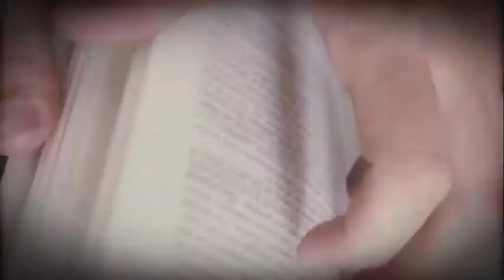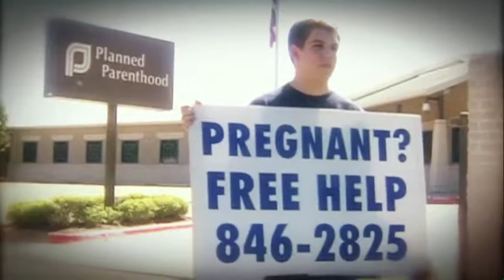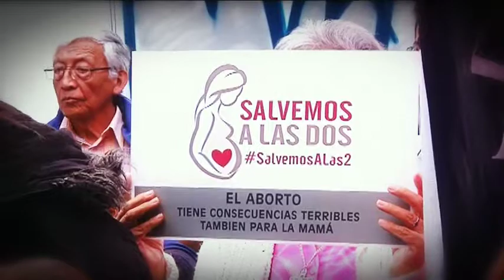40 DIAS POR LA VIDA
40 DIAS POR LA VIDA